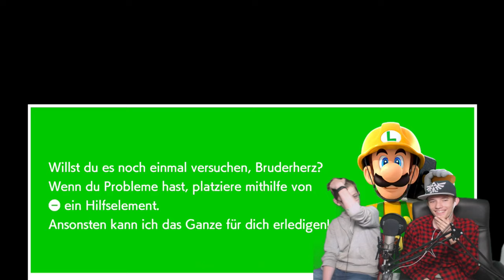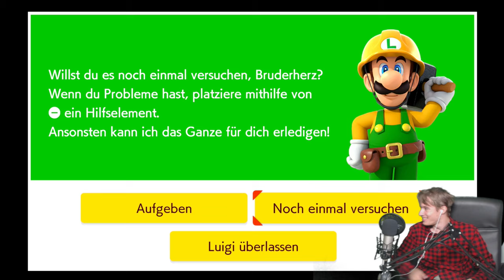Die besch***ne Piranhapflanze | 👷 SUPER MARIO MAKER 2 Together #19 [DE]/[1440p60]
Die besch***ne Piranhapflanze  | 👷 SUPER MARIO MAKER 2 Together #19  [ Deutsch ♦ German ♦ Blind  ♦ Nintendo Switch Version  ♦ 1440p @60FPS ]

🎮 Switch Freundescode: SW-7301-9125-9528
🎮 Nintendo 2DS Freundescode: 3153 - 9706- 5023
🎮 Wii U Freundescode: Spitzknoll

☞ Schnittprogramm: Adobe Premiere Pro CC 2017
☞ Designprogramm: Adobe Photoshop CC 2017
☞ Renderprogramm: Adobe Media Encoder CC 2017
☞ Audioprogramm: Adobe Audition CC 2017